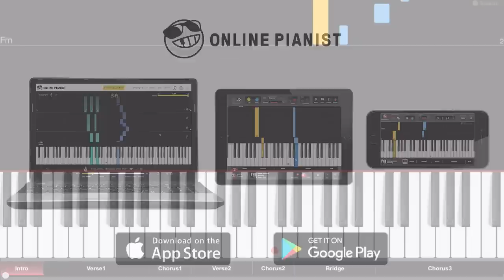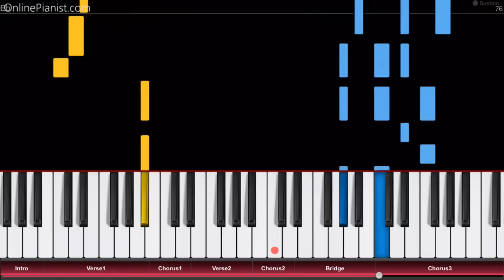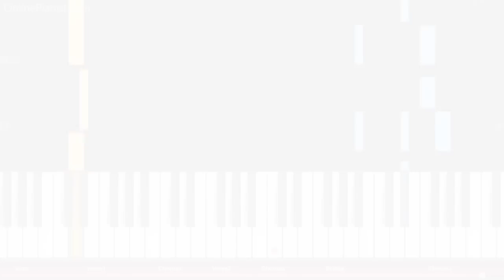Dancing in the Moonlight - Piano Tutorial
Here’s how to play “Dancing in the Moonlight” by Toploader / King Harvest on piano!
Listen to our “Dancing in the Moonlight” piano cover and learn how to play it yourself with our piano lessons.
Check out the full piano tutorial for “Dancing in the Moonlight”

"Dancing in the Moonlight" was written in 1970 by Sherman Kelly, who recorded the song in 1972 with his band King Harvest. In 2000, the English band Toploader released their cover of the song, which became a huge international hit.

In the OnlinePianist app, you can find piano tutorials for all your favourite pop songs, as well as classical music, movie soundtracks, songs from video games and TV series, and much more!